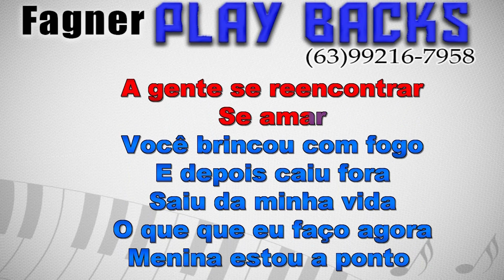KARAOKÊ - FORA DO COMUM - GUSTTAVO LIMA -RITMO DJ IVIS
Playback Disponível - FORA DO COMUM - GUSTTAVO LIMA - DJ IVIS